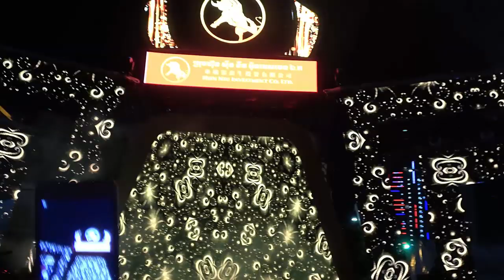ថាអត់Cuteមួយម៉ាត់ទៅ! អ៊ីវ៉ា បង្អួតភាពស្រស់ស្អាតនិងសំនៀងផ្អែមល្ហែម Old Video Concert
I.ថាអត់Cuteមួយម៉ាត់ទៅ! អ៊ីវ៉ា បង្អួតភាពស្រស់ស្អាតនិងសំនៀងផ្អែមល្ហែម Old Video Concert
-វីដេអូពេញនិយមទាំង១០របស់StarNews link នៅខាងក្រោម: